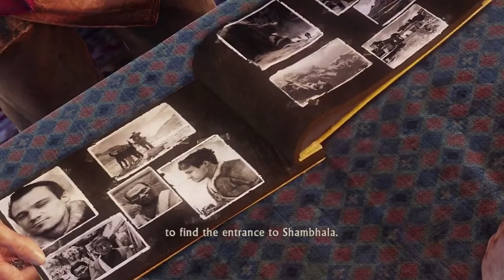Jon Plays - Uncharted 2 : Among Thieves - E19 : Karl Schafer. (Let's Play)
Welcome to my blind Let's Play of Uncharted 2, as we dive into a new adventure with Nathan Drake and company.